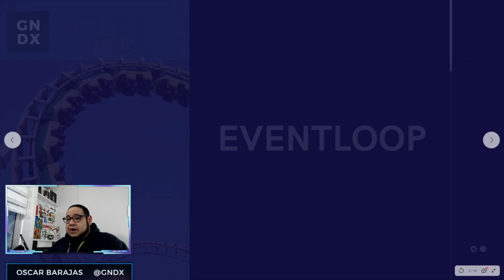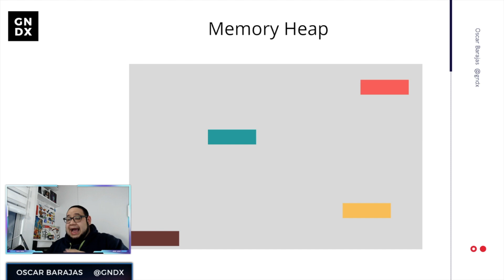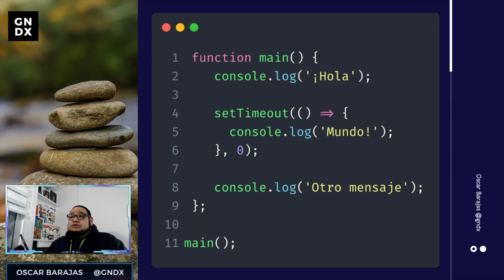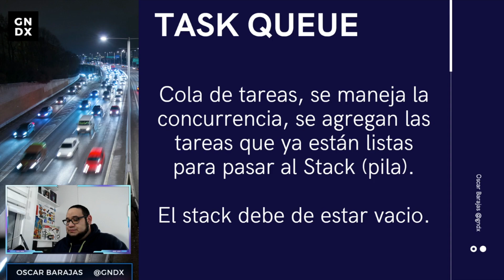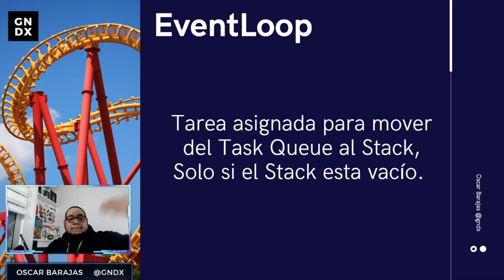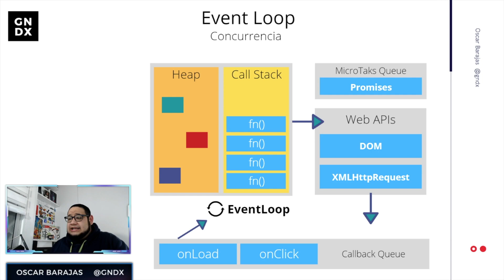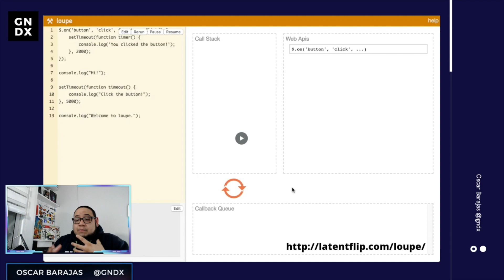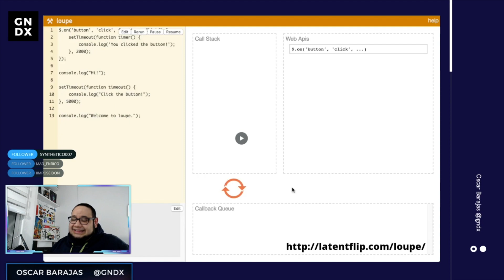Event Loop: Entender el asincronismo en JavaScript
Entender Asincronismo en JavaScript es uno de los temas que más problemas causa a los desarrolladores que están aprendiendo JavaScript, en esta charla tratamos de abordar los temas por separado y entender la forma en que podemos trabajar con el asincronismo.

Un Frontend Developer en Cuarentena.
Todos los domingos, 6:00 P.M. 🇨🇴